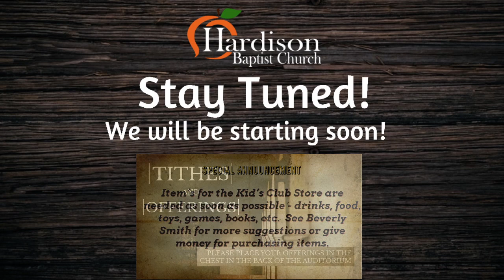Sunday May 14 2023 AM Service